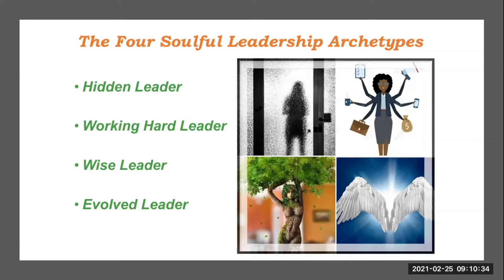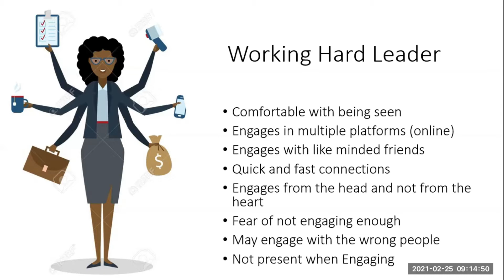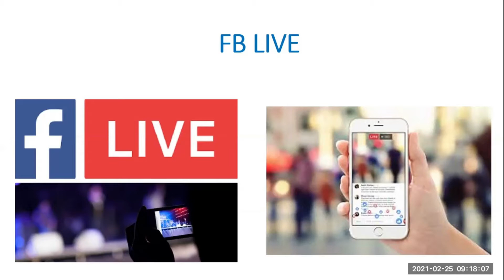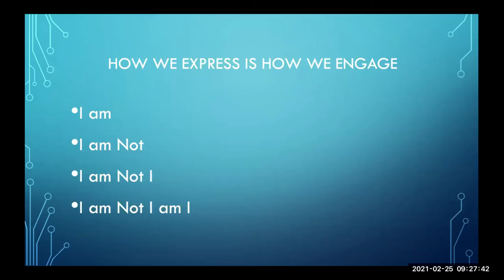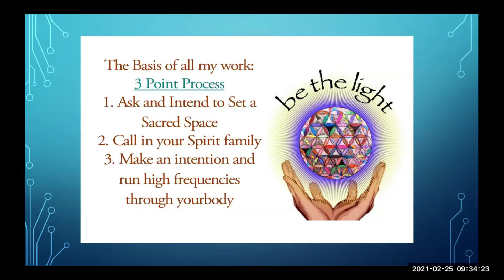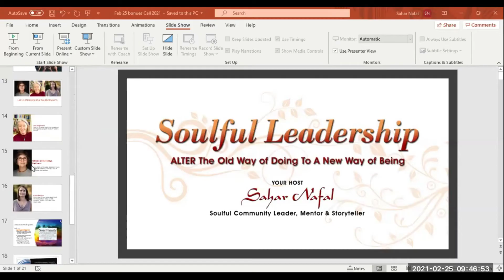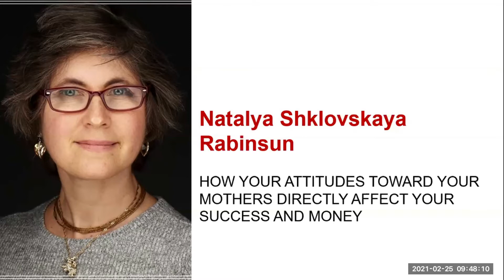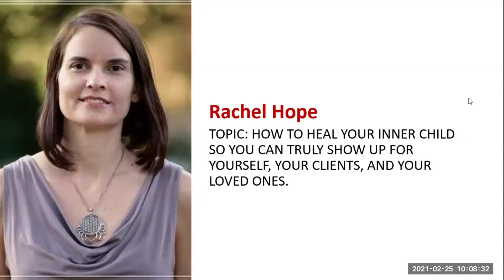Soulful Leadership Bonus Session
Today was a Bonus Session with three brilliant and wise Soulful Experts: Jan Jorgensen, Natalya N Rabinsun, & Rachel Hope.